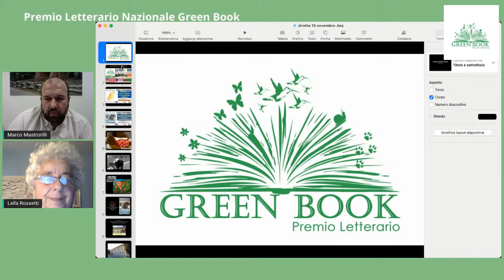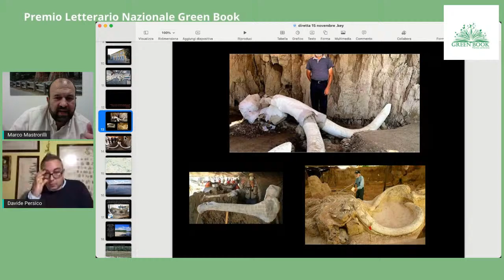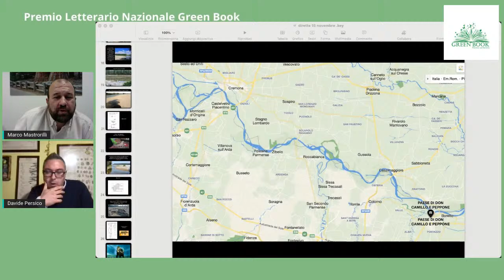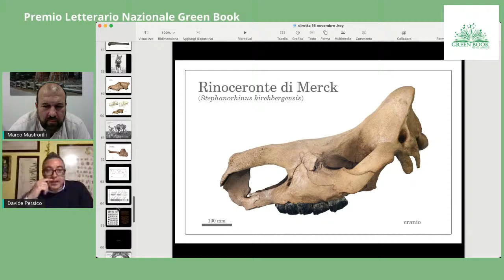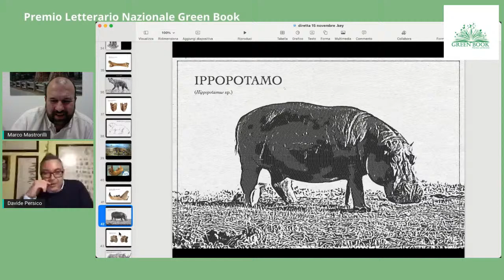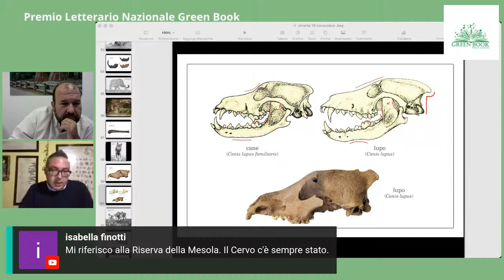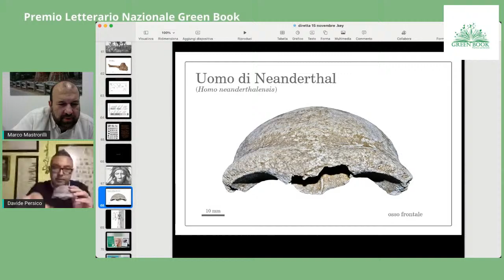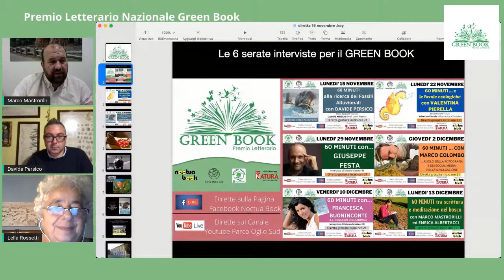60 MINUTI alla ricerca dei Fossili Alluvionali con DAVIDE PERSICO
Lunedì 15 novembre alle ore 21 una nuova live collegata al Premio Letterario Green Book!
Marco Mastrorilli intervista Davide Persico.
Davide è professore di paleobiologia e museologia naturalistica all'Università degli Studi di Parma e sindaco di San Daniele Po.
Il suo amore per le scienze della terra e per il suo fiume lo ha portato a pensare, creare e fondare, con un gruppo di amici, il Museo Paleoantropologico del Po di San Daniele Po, una realtà culturale di inestimabile valore, e del tutto strategico per il rilancio turistico e culturale di una zona ricca di eccellenze storiche, ambientali, gastronomiche, architettoniche e culturali.
Autore di numerose pubblicazioni di divulgazione scientifica del territorio del fiume Po, che frequenta e conosce con grande passione, durante la chiacchierata con Mastrorilli, Davide Persico ci racconterà la sua esperienza del professore che si è fatto anni e anni di studi e di ricerche (con un paio di viaggi anche in Antartide) e la capacità di sapersi rivolgere a tutti, anche a chi non è del mestiere.
In particolare ci parlerà dei fossili rinvenuti sulle spiagge di entrambe le sponde del grande fiume, che ci fanno scoprire da chi era abitato in tempi remoti il nostro territorio.
ANCHE QUESTA SERATA E' DI SUPPORTO Green Book Premio Letterario !